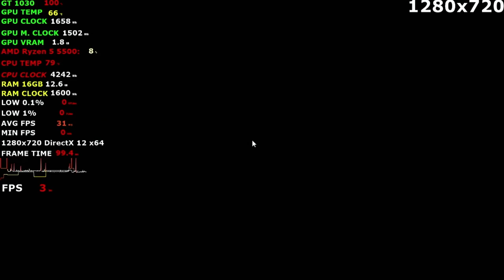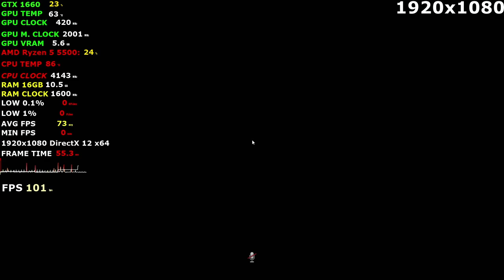Six Days in Fallujah - GTX 1660 - GTX 1650 - GTX 1050 Ti - GT 1030 Ryzen 5 5500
GT 1030: 0:00
GTX 1050 Ti: 7:03
GTX 1650: 10:30
GTX 1660: 18:38

GPU: GIGABYTE GT 1030 2GB GDDR5
GPU: Inno3D GeForce GTX 1050 Ti Twin X2 4GB GDDR5
GPU: Palit GTX 1650 4GB StormX GDDR5
GPU: Gainward GTX 1660 Pegasus 6GB